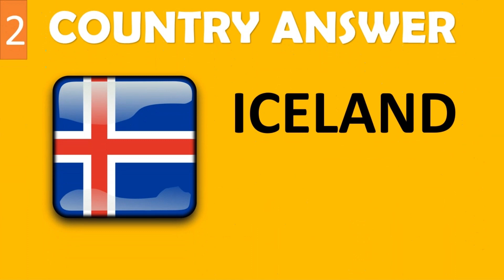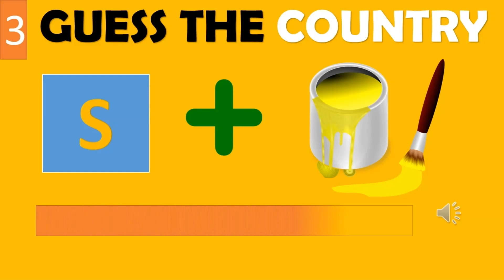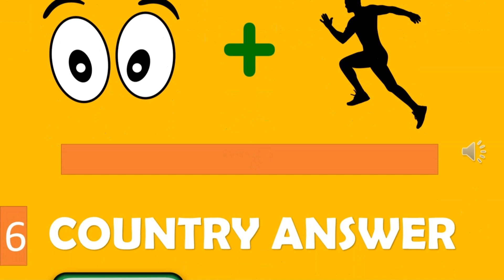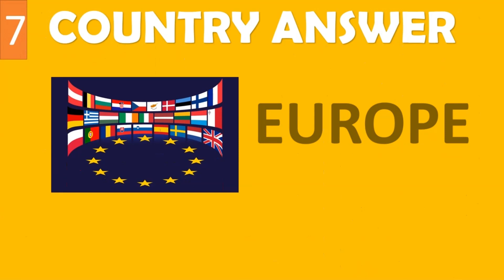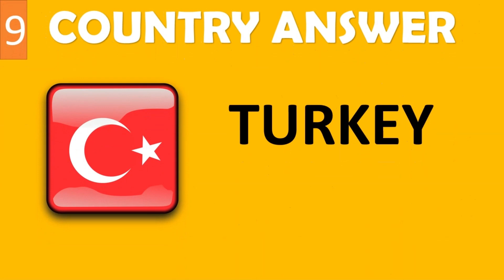riddle puzzle shorts, youtubeshorts, trending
Welcome to Frame Puzzle 🎉 In this Video, we've prepared a series of emoji puzzles to put your emoji knowledge to the test and Fun. Can you guess the hidden ODD Emoji’s.
If you enjoy this Frame Puzzle Emoji, make sure to give us a Like, subscribe to our channel, and hit the notification bell so you never miss another Surprising  emoji Puzzles video.
Please Share your comments with Answer and see if you can solve them all!